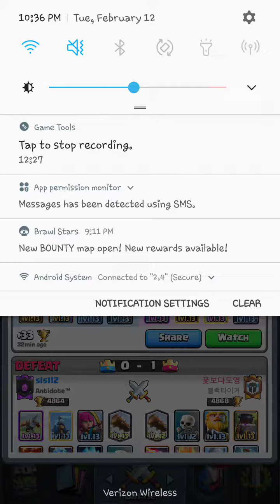Xbow ladder push- high level gameplay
Nihal